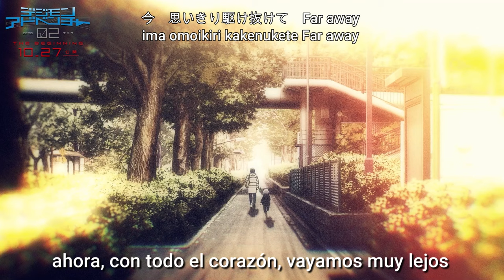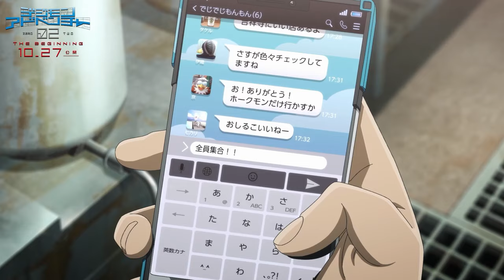Digimon Adventure 02 THE BEGINNING opening subtitulado al español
デジモンアドベンチャー02 THE BEGINNING
Digimon Adevnture 02, tráiler y opening de la película de digimon próxima a estresarse.